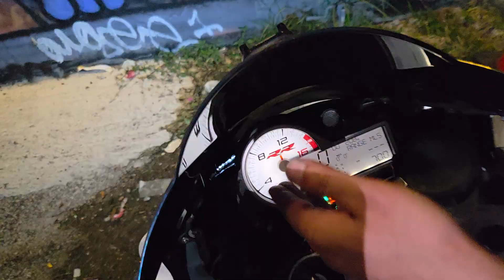WORLD'S First Bike to run off PLASTIC! | RUNNING A BMW S1K OFF OF PLASTOLINE IN MIAMI! 11/2/2025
Get some all natural deodorant & More
10% of all profits go to my reactor. I cherish your support!